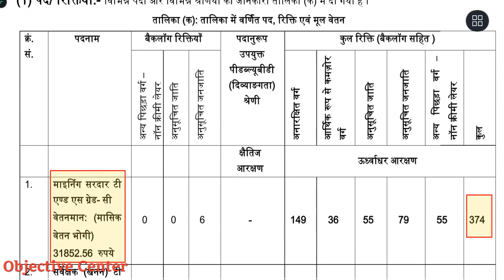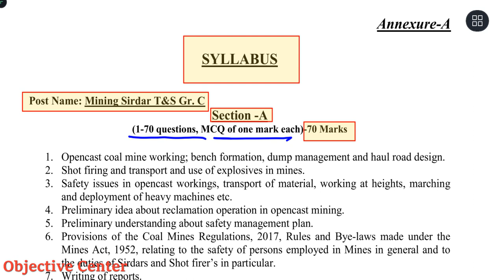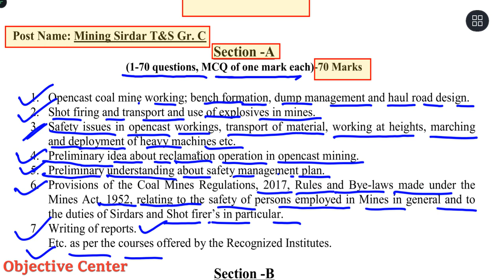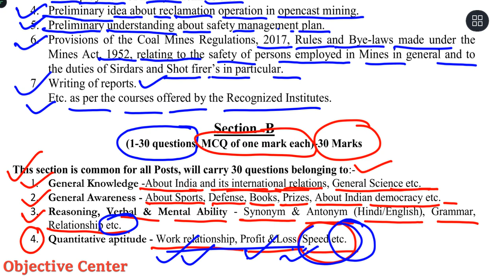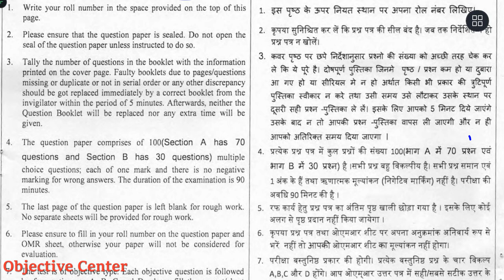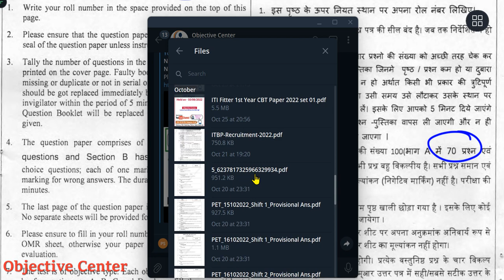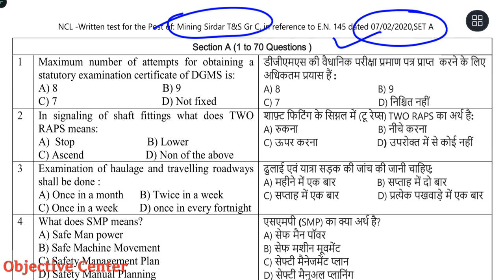NCL Mining Sirdar Syllabus 2022 | NCL Mining Sirdar Question Paper | NCL Mining Sirdar Exam Pattern